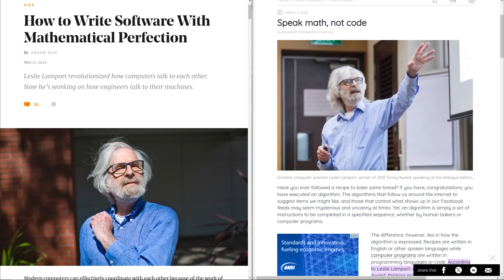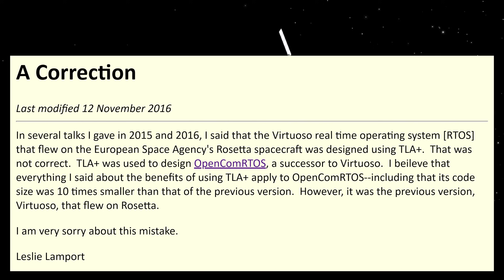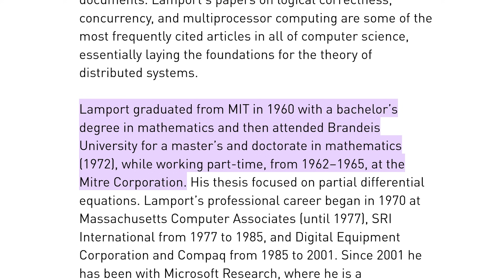Programmers Need More Math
Do programmers need more math? Or just more mathematical thinking?

NOTE: Allow me to clarify one thing, I said "... he [Leslie Lamport] is the one stating programmers need more math" but this is inaccurate. Leslie Lamport never said that. He is advocating for mathematical thinking and to broaden familiarity of logical operations since many programmers are intimidated by them even though they are no more complex than "two plus two equals four", just less familiar.
What I intended was to use the hook to say "programmers need more math according to Leslie Lamport", then segue into saying "well actually, what he was really saying is programmers need more mathematical thinking." But in doing so, I made a false statement. So just wanted to clear that up.

I also talk about math's place in programming and the misconception that you need to be good at math to become a programmer.

If you're a developer, sign up to my free newsletter Dev Notes

Don't know why you'd want to follow me on other socials. I don't even post. But here you go.